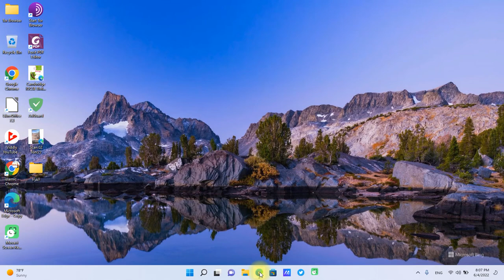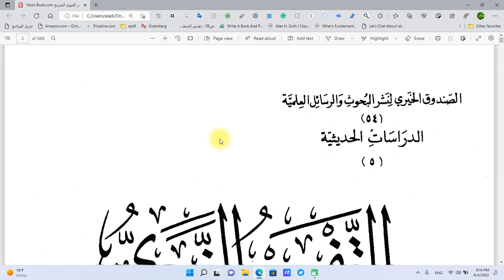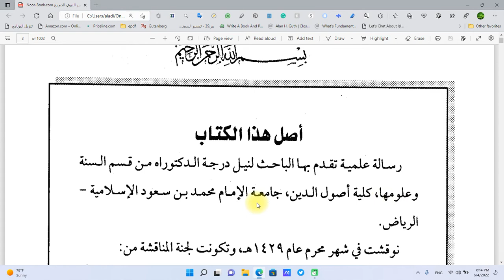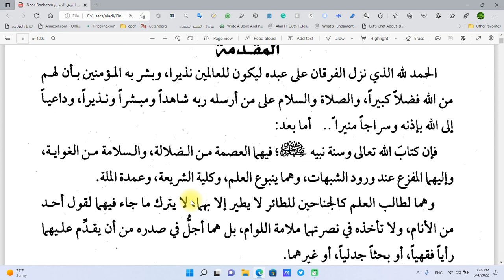التفسير النبوي للقران الكريم1